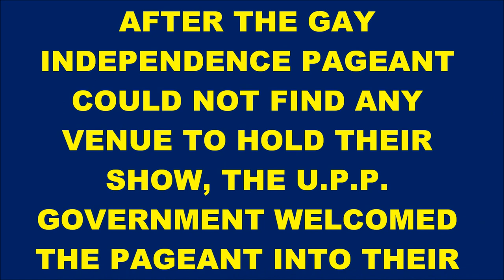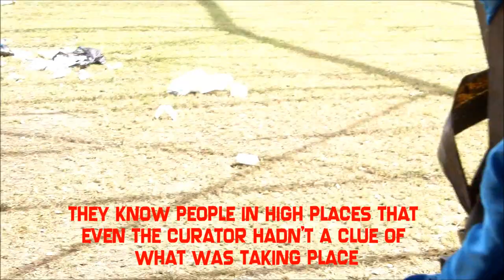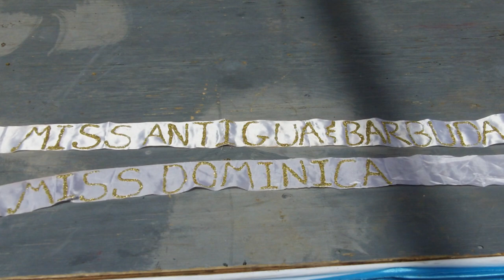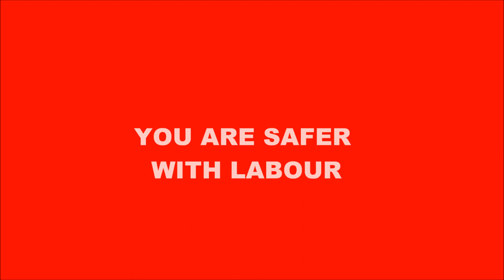U.P.P. Gay Independence Pageant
U.P.P. Government came to the rescue of the Gay Independence Day Pageant and allowed them to use government property to hold their festivities.  The music is by Tchaikovsky, "Dance of The Sugar Plum Fairies"-Need we say more?!!